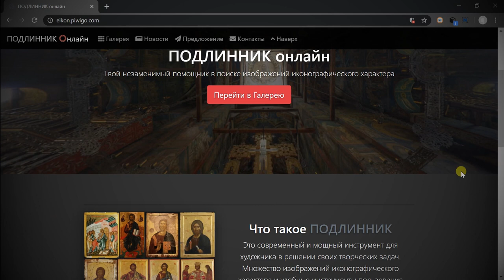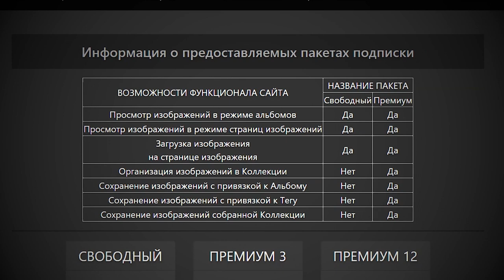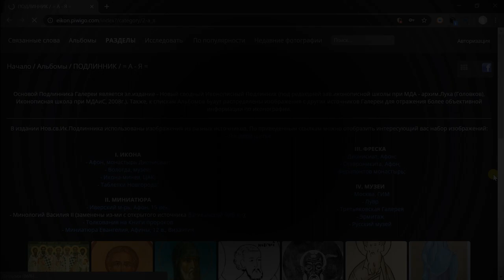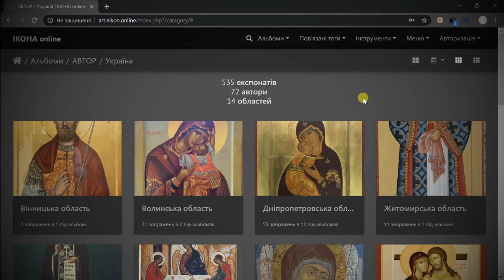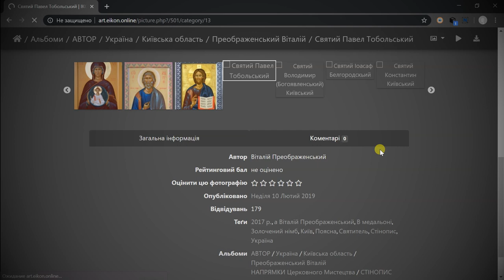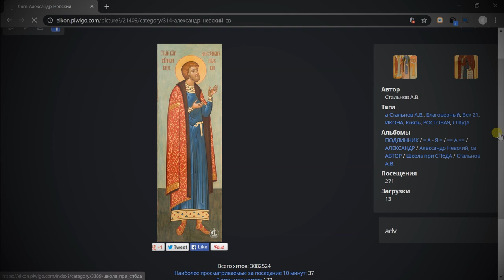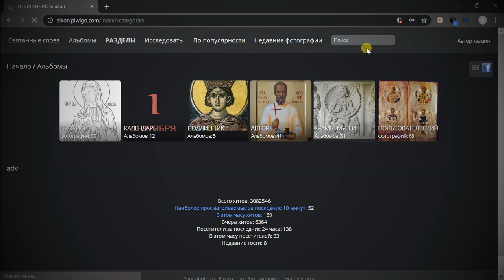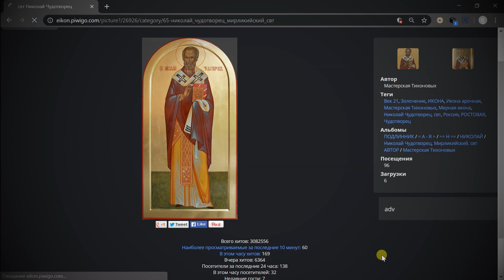Же Не Манж Па Сис Жур | Подлинник онлайн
=🔷 Подлинник онлайн | Же Не Манж Па Сис Жур или 2020: в Новый Год с новыми предложениями 🔷=

💡 Это видео относится к ресурсу "Подлинник онлайн" (интересному инструменту в первую очередь для иконописцев и тем, кто интересуется Церковным Искусством). Ввиду окружающей действительности необходимо было принять решение о монетизации сервиса, которая обеспечит его существование. Поэтому я попытался найти компромисс среди всех пользователей и разработал новые пакеты Пользователей, которые призваны быть интересными, как для профессионалов, так и для любителей. Прошу любить и жаловать!

📢 Обратите внимание на то, что скидка 50% действует с момента публикации данного видео и до праздника Богоявления текущего года.
📢 Не упустите свой шанс попробовать Подлинник в действии.
💬 Обсуждения по теме подлинника доступны в группе на ФБ (следи за новостями, задавай вопросы) =